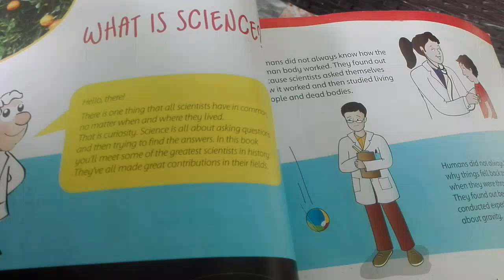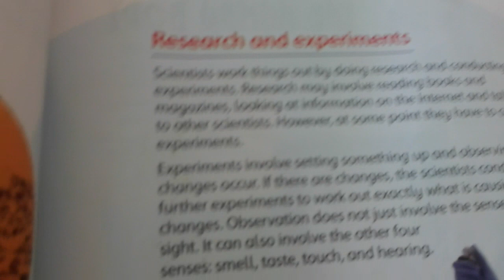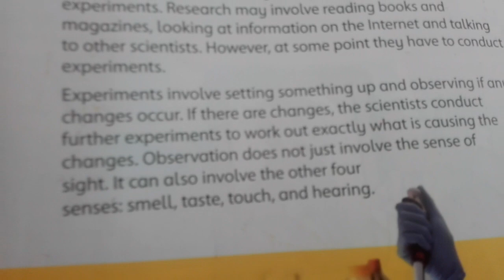what is science